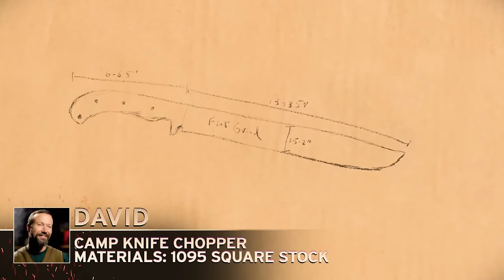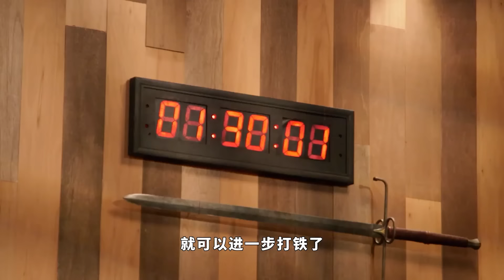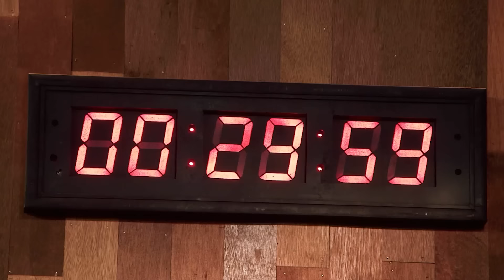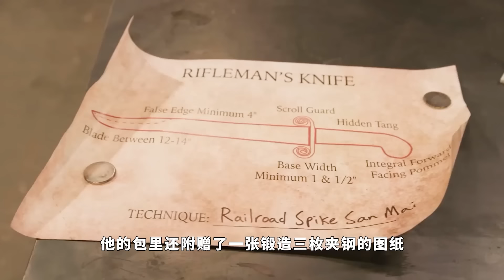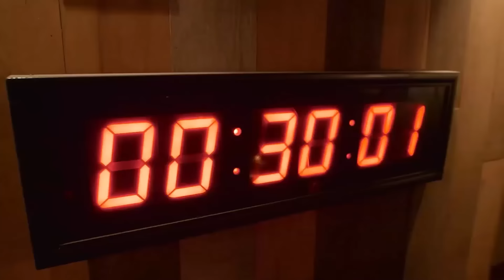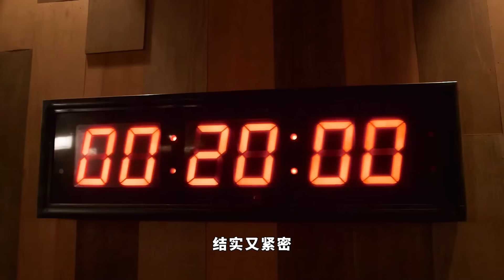鍛刀摸底考試！原材料隨機，包裡拆出啥就用啥鍛刀！1口氣刷完鍛刀大賽盲盒篇（2）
盲盒赛再次来袭！